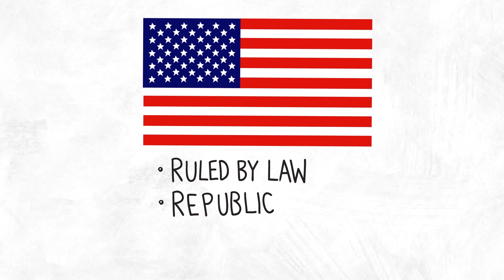Is America Really A Democracy?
Many people think America is governed by a democracy, but is it really? We talked with Ben Swann and he points out that America's government is actually a republic. What's the difference between a democracy and a republic? Ben explains.

Epipheo makes videos that allow for human meaning.

Let's be social together, o-tay?

Truth, Story, Love.